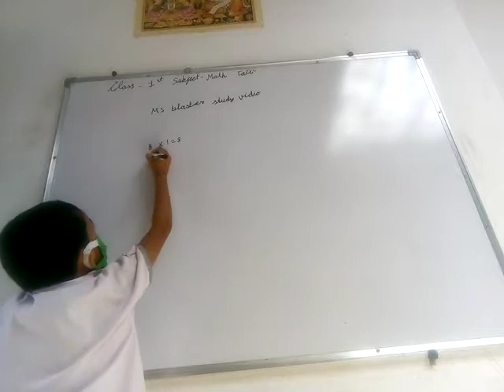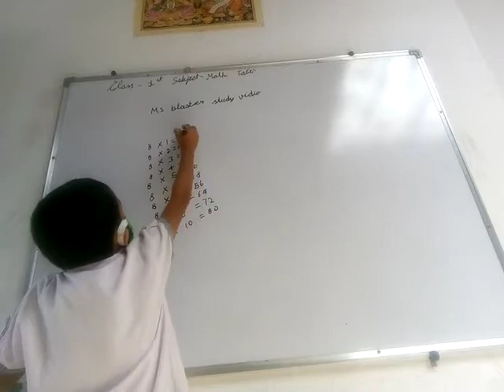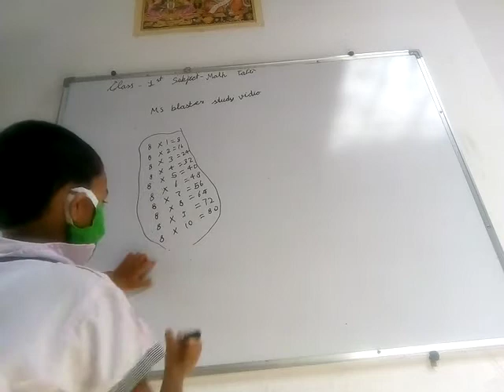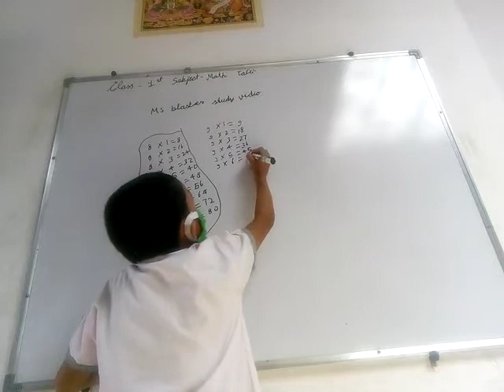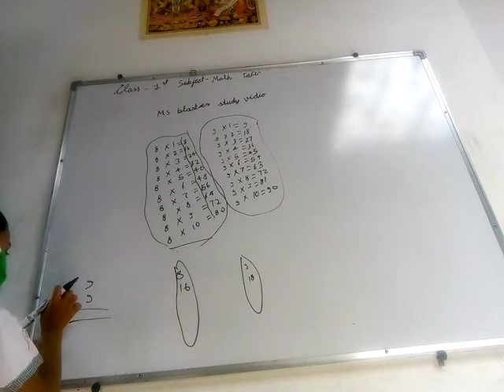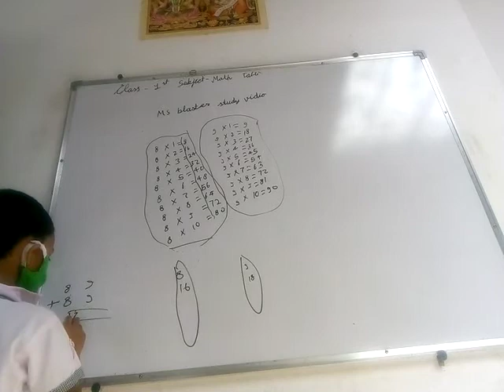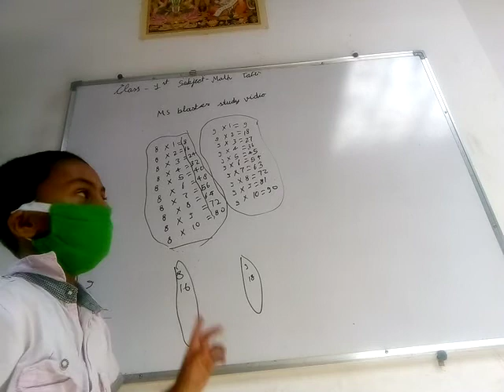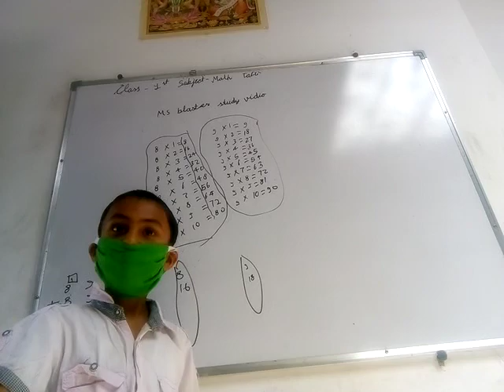Math study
Table 8,9